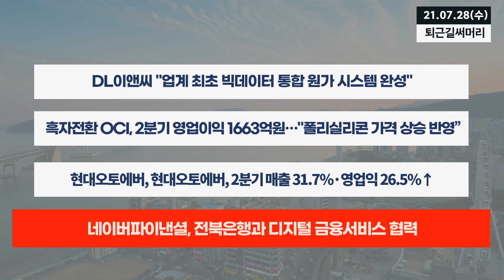[0728 퇴근길] 삼성전자, 평택캠퍼스 가스공급 문제로 일시 중단 후 복구..."생산 차질 없다"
▲코스피 3236.86 마감 (+0.13%)
▲코스닥 1035.68 마감 (-1.04%)
▲원달러 환율 1154.6원 마감 (+4.5원)

▲LG디스플레이 2분기 영업이익 711억원…4년 만에 최대 실적
▲포스코, 고순도니켈 정제공장 신설한다…연간 2만톤 생산
▲삼성전기, '고부가 부품 판매'로 날았다…2Q 영업익 3393억원
▲8월부터 LG베스트샵서 아이폰 판매…유통업계와 합의

▲현대건설, '마추픽추 관문' 페루 친체로공항 터미널 공사 수주
▲GS건설, 2분기 영업이익 1253억원…전년비 24.1% ↓
▲삼성전자, 평택캠퍼스 가스공급 문제로 일시 중단 후 복구..."생산 차질 없다"
▲HDC현대산업개발, 2분기 영업이익 1040억…전년比 29% ↓

▲DL이앤씨 "업계 최초 빅데이터 통합 원가 시스템 완성"
▲흑자전환한 OCI, 2분기 영업이익 1663억원…"폴리실리콘 가격 상승 반영”
▲현대오토에버, 현대오토에버, 2분기 매출 31.7%·영업익 26.5%↑
▲네이버파이낸셜, 전북은행과 디지털 금융서비스 협력

▲바이오니아 ‘타액+취합검사 가능’ 코로나 진단키트, 식약처 허가
▲HK이노엔 공모가 5만9천원 확정…29∼30일 청약
▲대웅제약, 나보타 中 임상3상 성공…내년 진출 청신호
▲온라인·해외판매 호조에…아모레 2분기 영업이익 188.5%↑

▲롯데칠성, 2분기 영업이익 55.6%↑…0㎉ 음료·홈술 덕
▲삼성물산, 연결 2분기 영업익 4252억…전년대비 78.5%↑
▲현대차·혼다 등 '안전기준 부적합' 판정…국토부, 11개사에 과징금 62억원
▲공정위, 업비트·빗썸 등 거래소 8개곳에 불공정약관 시정권고